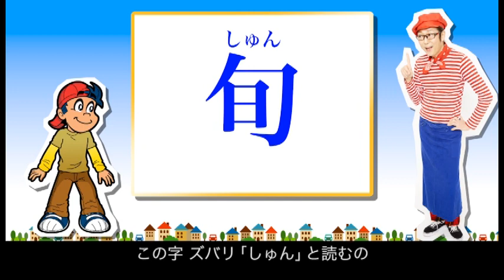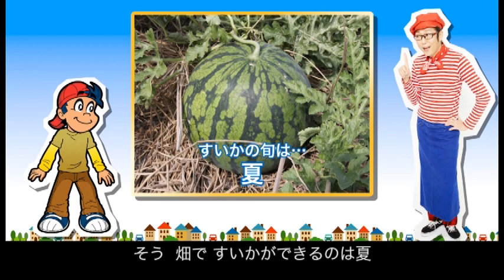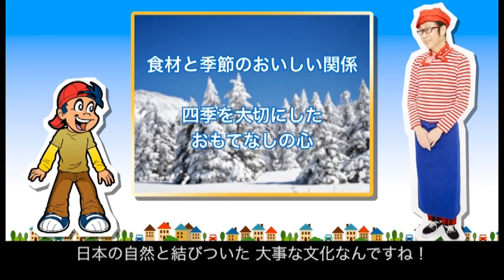小学生向け和食文化学習教材3「和食の秘密 季節編」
ユネスコ無形文化遺産に登録された和食文化について、子どもたちに楽しく学んでいただくために制作した教材です。和食文化の４つの特徴の一つ「四季を楽しむ、飾りつけやおもてなし」について解説しています。